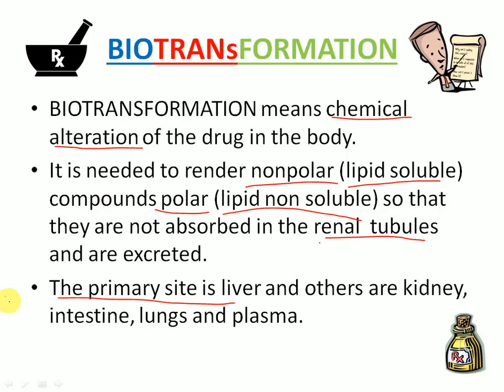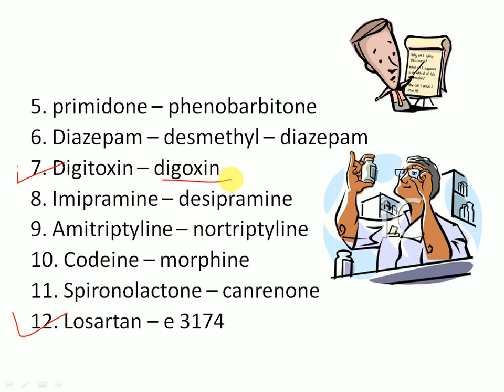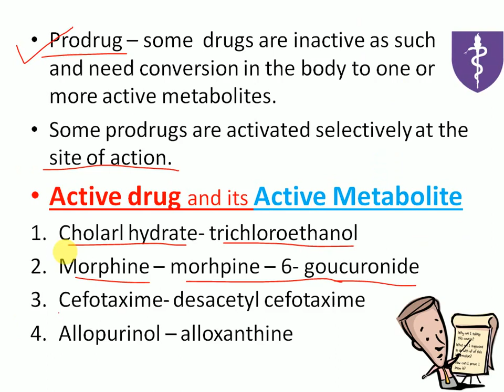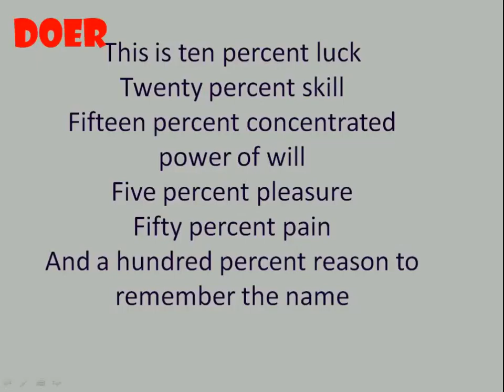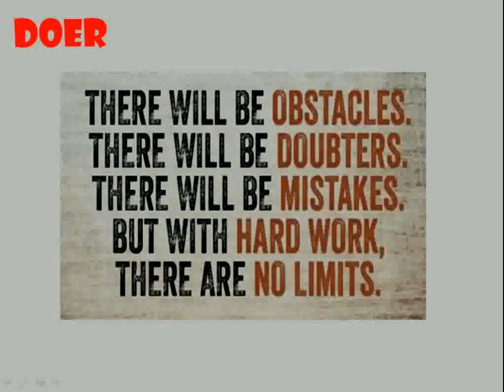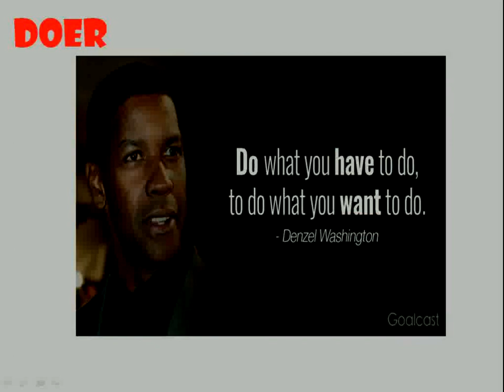PHARMACOLOGY - PRODRUG / BIOTRANSFORMATION GPAT 2020(study material)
BEST VIDEO FOR PHARMACOLOGY. LETS UNDERSTAND THE PRODRUG AND  BIOTRANSFORMATION.